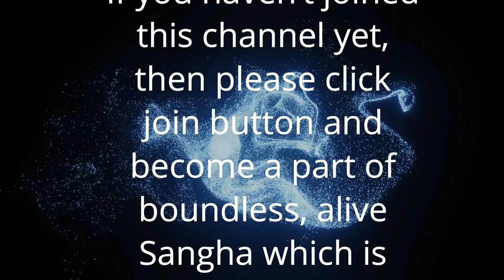हम जो चाहते हैं वो हो जाता है | Wish fulfilment | Anant Sri